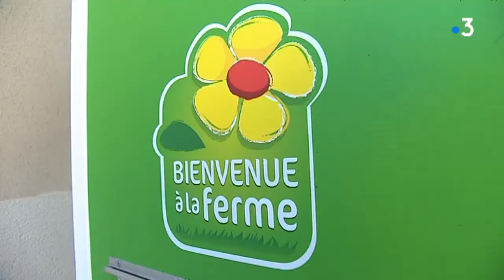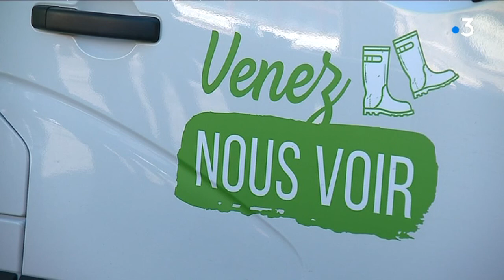Limoges : un food truck fermier au centre-ville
Une consommation plus responsable c'est aussi une consommation locale.  Les 16 et 17 octobre 2018, les producteurs du réseau Bienvenue à la ferme viennent à la rencontre des consommateurs sur le parvis de la BFM à Limoges.

Intervenants :
Florence Rossi, éleveuse et productrice de produits laitiers (87)
Régis Desbordes, vice-Président de la chambre d'agriculture de Haute-Vienne

Reportage : Lola Bodin-Adriaco, Anthony Ducruet.
Montage : Xavier Beaudlet